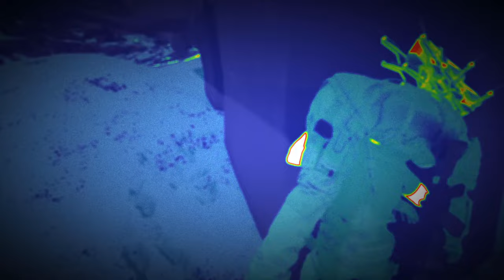FELDSANITÄTER Level 14 (Rang 13 auf 14) 👻 Ghost Recon Breakpoint Klassen Leveln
In diesem Video zeige ich dir, wie du den Feldsanitäter auf Level 14 leveln kannst. Auf diese Weise werden wir alle Ghost Recon Breakpoint Klassen Leveln.
Es ist mehr ein Level Let's Play als ein Breakpoint Feldsanitäter Level Guide, aber ich hoffe trotzdem, dass ich dir damit etwas helfen kann. 😊